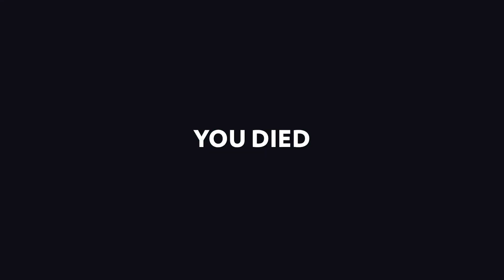MUCHA NIEVE Y MUCHO LIO - DRIVE 4 SURVIVAL #2 | Gameplay Español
Mí PC
► CPU : Ryzen 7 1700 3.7 GHz
► Placa Base: Ax370-Gaming K5
► Ram : 16 Gigas
► Tarjeta gráfica : Gigabyte GeForce GTX 1080
► Disco Duro : 2 SSD Samsung 850 Evo
                      2 : Asus 22"
► Microfono: Mod mic 5
► Raton: Sharkoon Drakonia Black
► Teclado: Mars Gaming Mk215